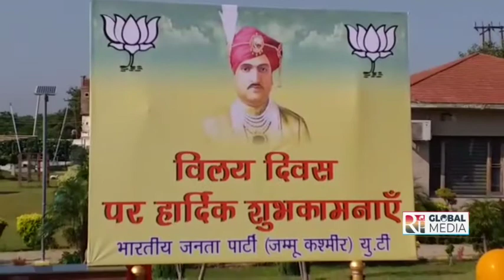BJP President Ravinder Raina Union Minister Rao Inderjit Singh & other leaders celebrate Vijay Diwas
J&K BJP President Sh. Ravinder Raina, Union Minister Sh. Rao Inderjit Singh and other senior leaders celebrate ACCESSION DAY (Vilay Diwas).